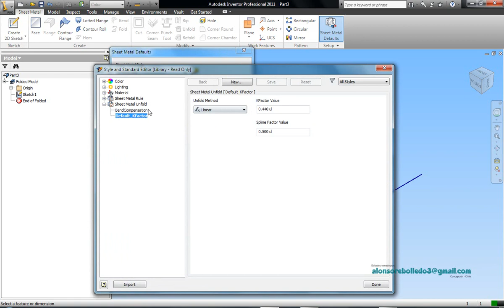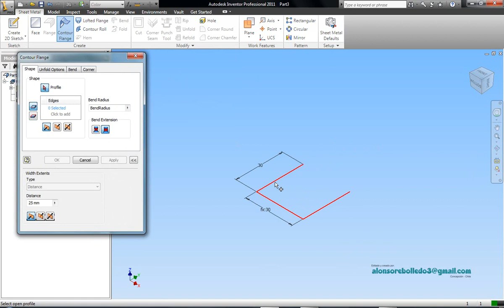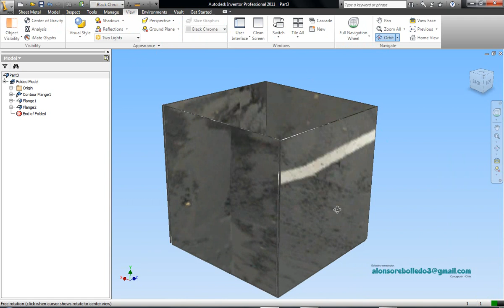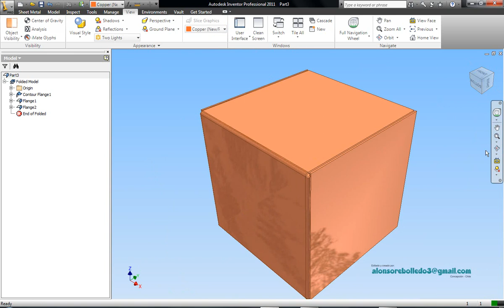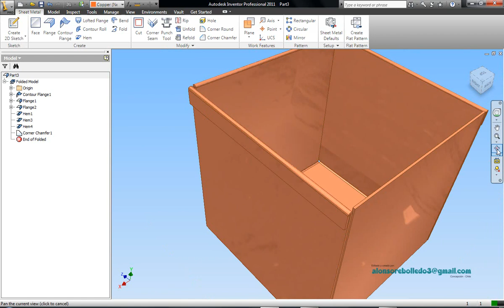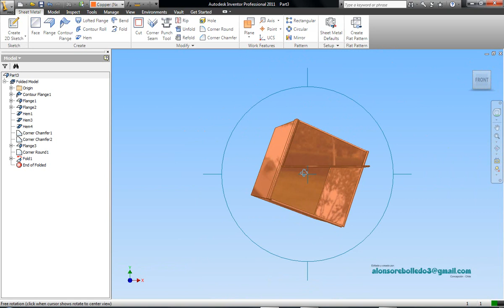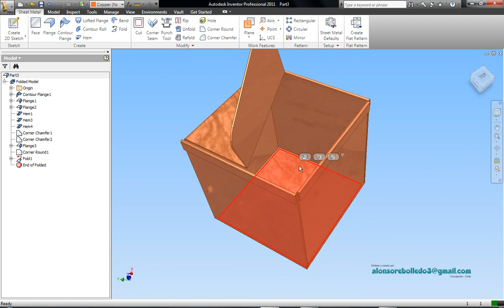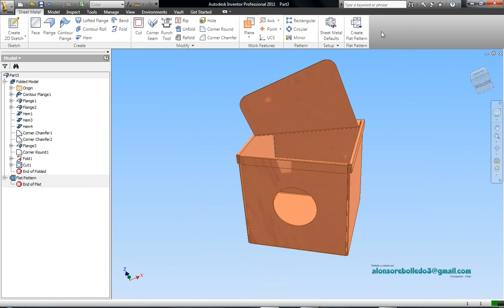Sheet Metal (diseño de una caja de metal)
Construcción de una caja metálica bajo la plataforma de sheet metal  (diseño de chapas)